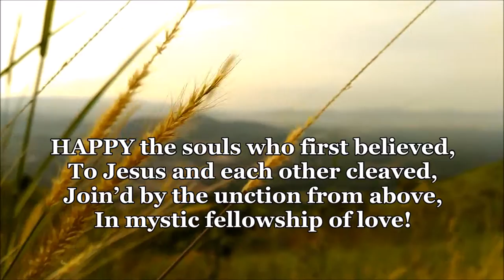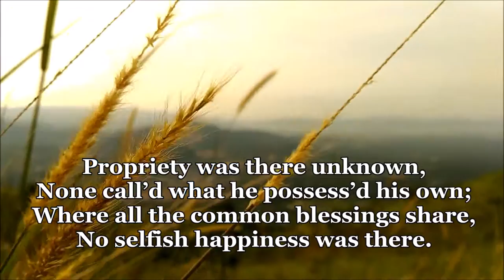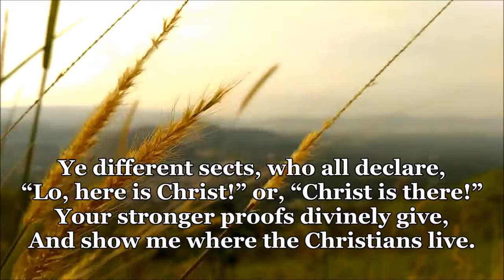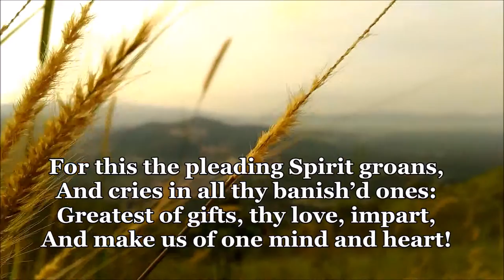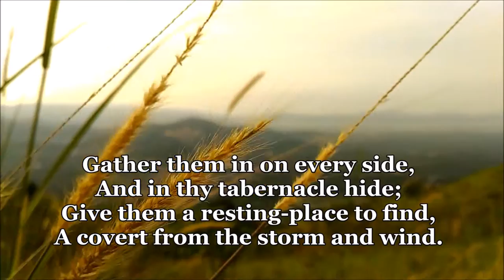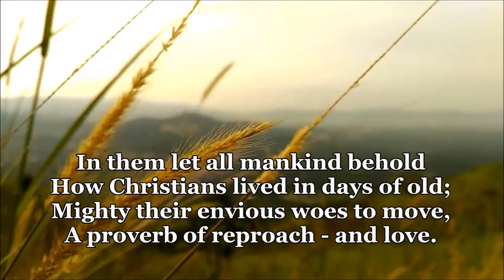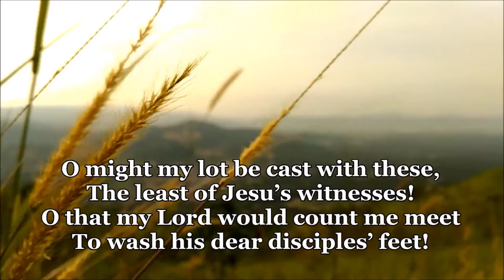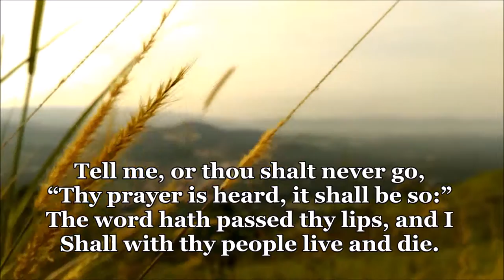Happy the souls that first believed (Full Version)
Charles Wesley certainly had the time, riding from town to town, and knew how to write a hymn. 30 verses to this one.